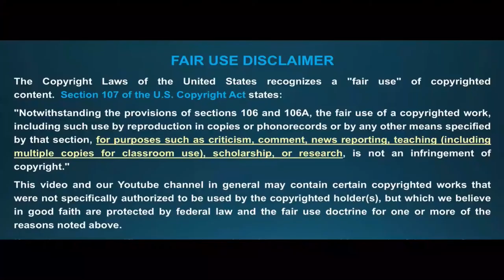Flash Flood Scenes Top 5 Movie Scenes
In this video, I will show you the top 5 best flash flood movie scenes. These flash flood scenes are famous. I will show you, and You tell me which one is the best flash flood scene.
Movies :
Into the Wild
127 Hours
Mousehunt
Bangkit
The Impossible
 The Flash Flood scene from The Impossible is one of the most heart-wrenching and emotional scenes in the film.